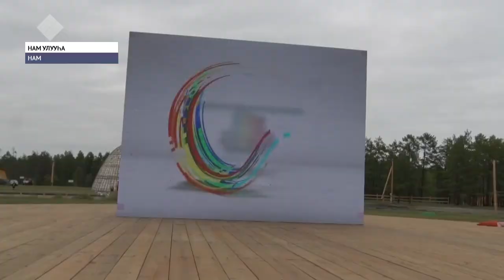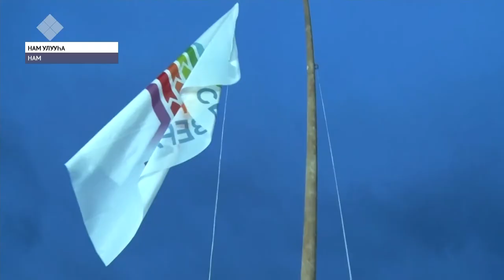Нам сэлиэнньэтигэр «Хотугу Синергия» диэн ыччат төрдүс пуорума саҕаланна